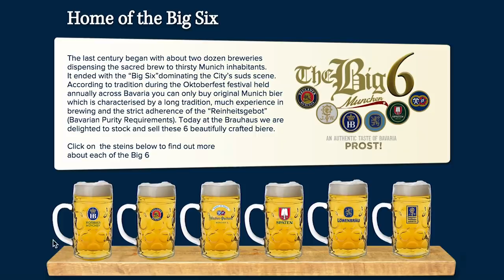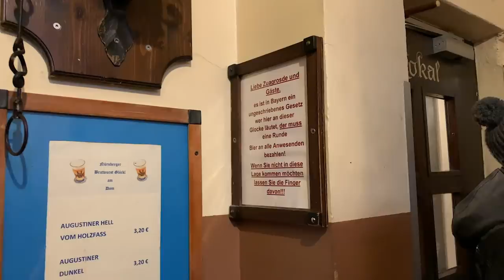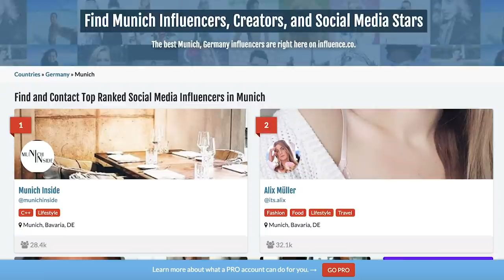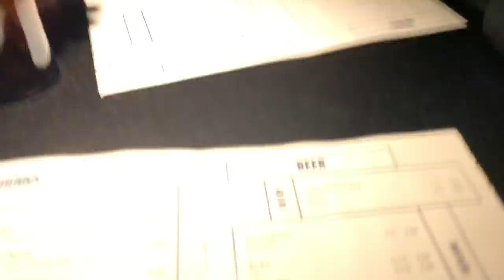best places to drink in munich | alternative beer tour | münchen vlog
Munich is full of beer halls aplenty, but what tourist traps are worth heading to? And where are the alternative places to drink beer in the city?

EQUIPMENT:
Vlogging Camera - Vlogging Camera - iPhone XS Max
Gimbal -
Gimbal - ZHIYUN Smooth 4 Phone Gimbal